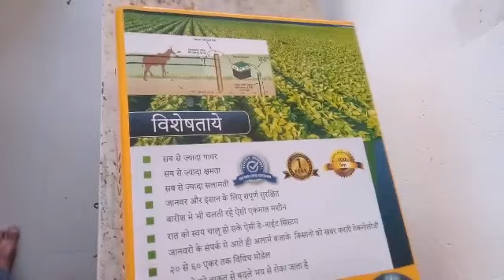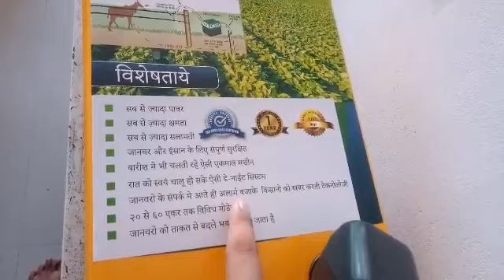12 kv पावरफुल सोलर झटका मशीन । बड़ा साइरन । ज्यादा पावर । 50 एकड़ । 6500/-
12 kv
50 एकड़

6500/-

free delivery all India
1 year warranty

ACHARYA SOLAR
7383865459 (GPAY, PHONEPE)